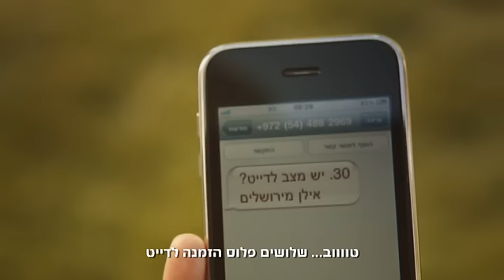ויסוצקי ירוק - אלונה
תה ירוק עשיר ברכיב ה- EGCG הטבעי מצמח התה, נוגד החמצון העוצמתי המסייע לשמור על הגוף מבפנים.
שתיית כוס ויסוצקי ירוק לאחר הארוחה תוכל לסייע לך לשמור על הגוף והגזרה, במסגרת תפריט מאוזן.

ויסוצקי ירוק עושה לך טוב,
ורואים עליך.